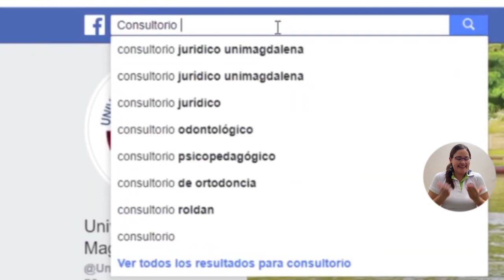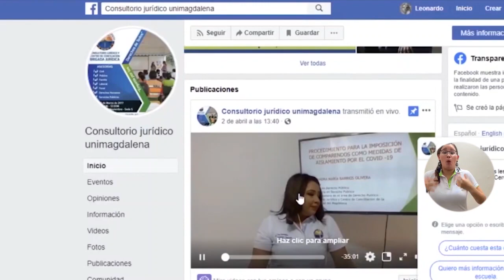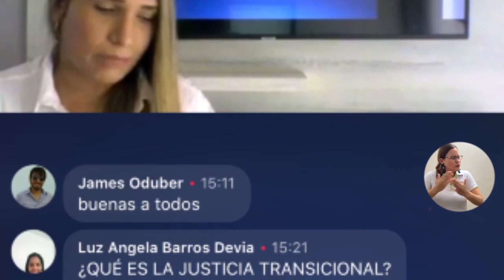BA110_MINISTERIO DE JUSTICIA EXALTA LABOR DEL CONSULTORIO JURÍDICO DE UNIMAGDALENA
La cartera ministerial reconoció a la Alma Mater por ser una de las pocas universidades públicas en la región norte del país que mantiene el desarrollo de sus procesos pese a la cuarentena nacional, ya que ha implementado diversas estrategias digitales para seguir luchando por el cumplimiento de los Derechos Humanos.